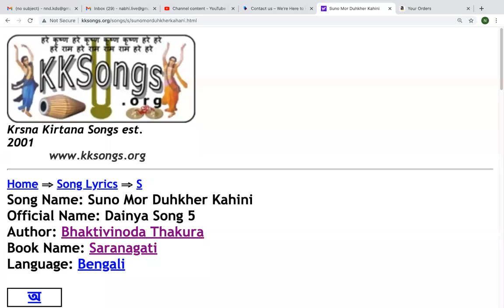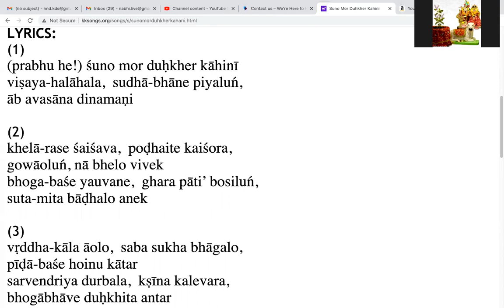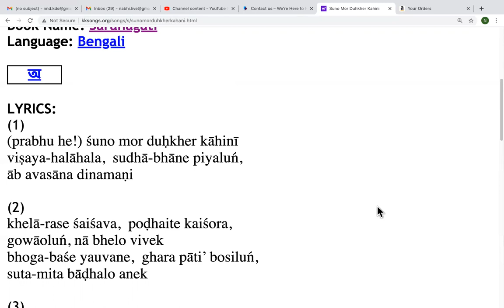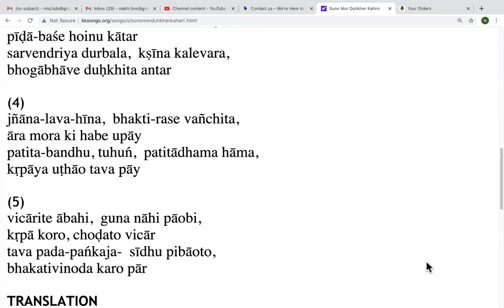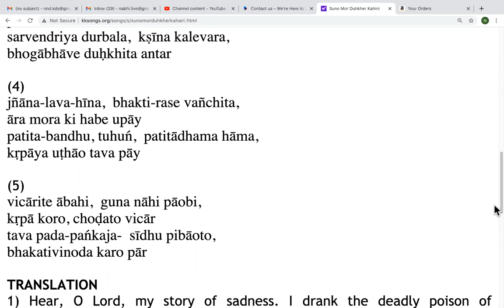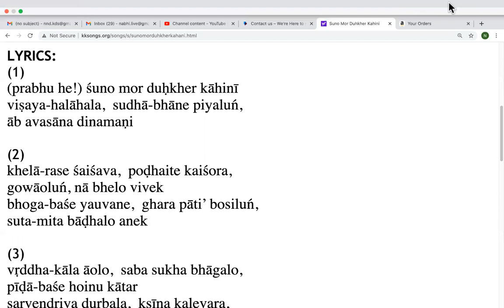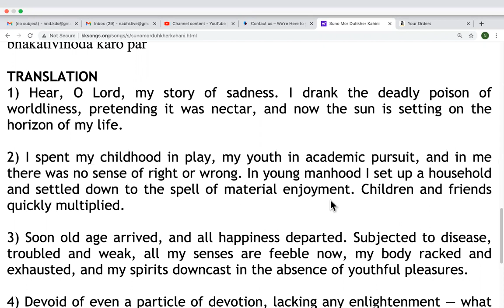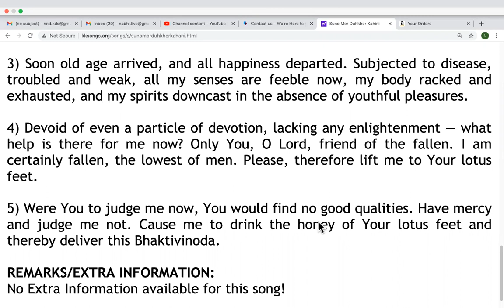NND.KDS Dainya Song 5 from Saranagati by Bhaktivinoda Thakura- sung by Karuna Bhandara (10.12.20)